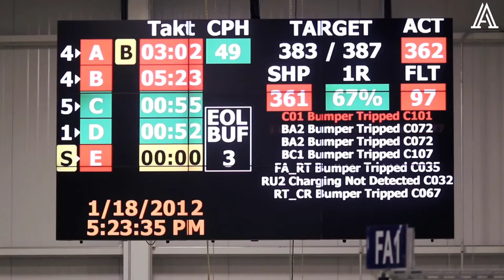How Harley Davidson Motorcycle Are Made Incredible Factory Production With Modern Machines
How Harley Davidson Are Made Incredible Factory Production With Modern Machines

Harley-Davidson, Inc., H-D, or Harley, is an American motorcycle manufacturer founded in 1903 in Milwaukee, Wisconsin. Along with Indian, it was one of two major American motorcycle manufacturers to survive the Great Depression. The company has survived numerous ownership arrangements, subsidiary arrangements, periods of poor economic health and product quality, and intense global competition to become one of the world's largest motorcycle manufacturers and an iconic brand widely known for its loyal following. There are owner clubs and events worldwide, as well as a company-sponsored, brand-focused museum.